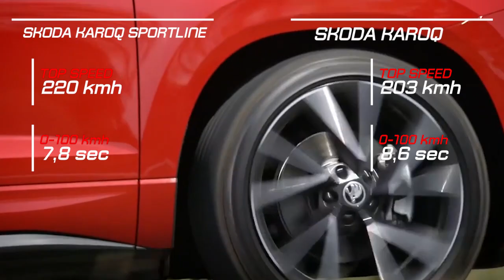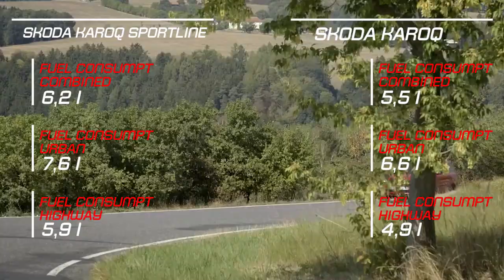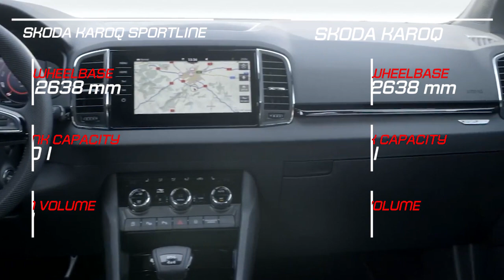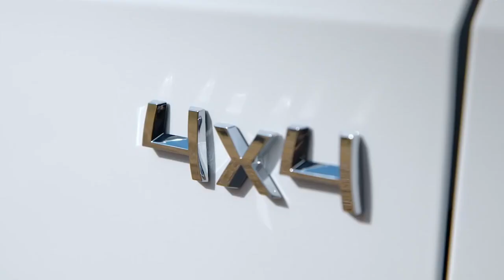2019 Skoda Karoq Sportline vs 2018 Skoda Karoq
2019 Skoda Karoq Sportline vs 2018 Skoda Karoq